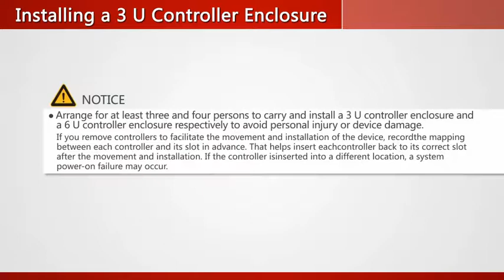Huawei OceanStor Dorado6000 V3 Series Install a 3U Controller Enclosure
This video shows how to Install a 3U Controller Enclosure for Huawei OceanStor Dorado6000 V3 Series. For details, see Installation Guide